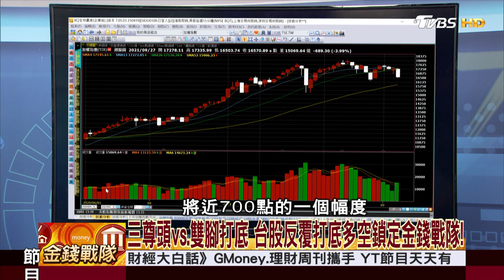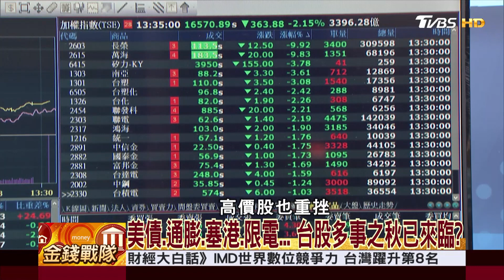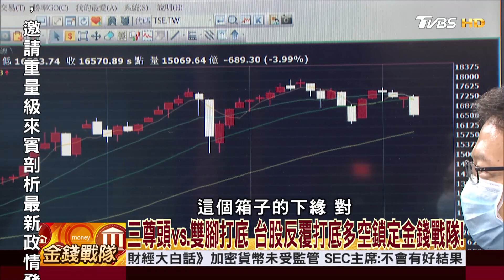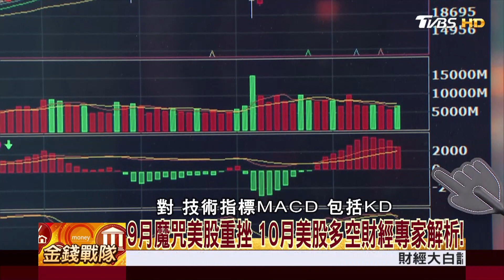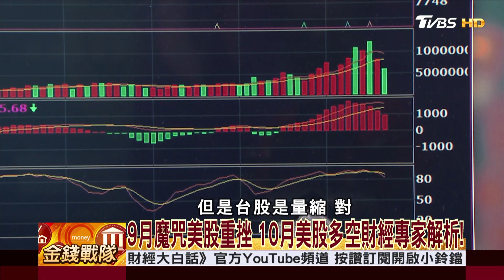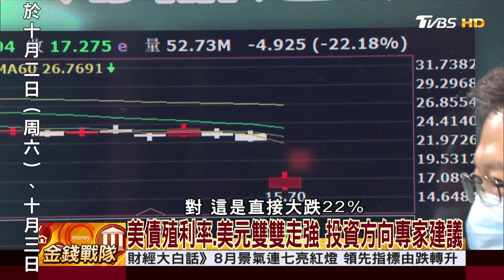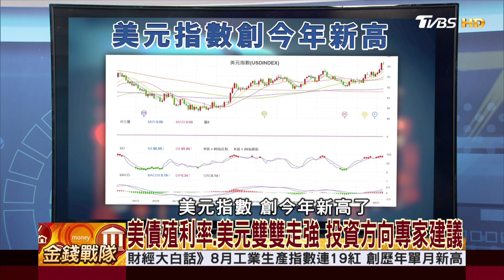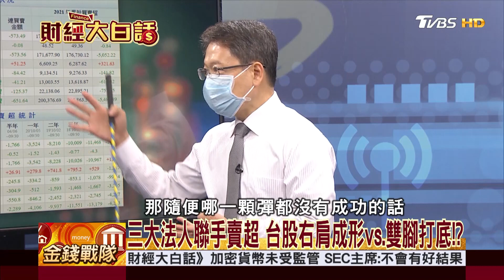美債.通膨.塞港.限電... 台股多事之秋已來臨? │財經大白話 20211002